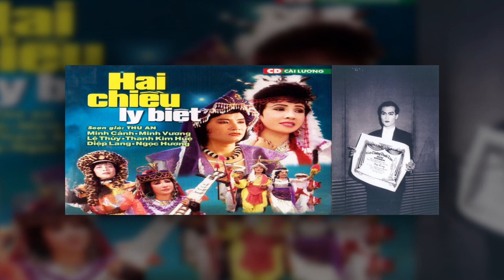NSND Diệp Lang - “Kép độc” hiếm có của làng cải lương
Sau sự ra đi đầy tiếc nuối của NSƯT Vũ Linh, mới đây làng cải lương tiếp tục đón nhận tin buồn khi NSND Diệp Lang qua đời tại Mỹ. Hơn 50 năm cống hiến cho nghệ thuật, NSND Diệp Lang đã để lại ấn tượng sâu sắc qua các vai diễn trong những vở cải lương như: Đời cô Lựu, Lan và Điệp, Người tình trên chiến trận, Nửa đời hương phấn, Mùa thu trên Bạch Mã Sơn, Máu nhuộm sân chùa, Tô Ánh Nguyệt… Bên cạnh đó, ông còn được khán giả đánh giá là nghệ sĩ cải lương vào vai ông hội đồng "mượt" nhất sân khấu cải lương Việt.